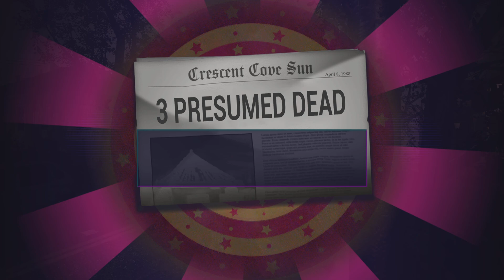Killer Klowns From Outer Space: The Game_20240707172047